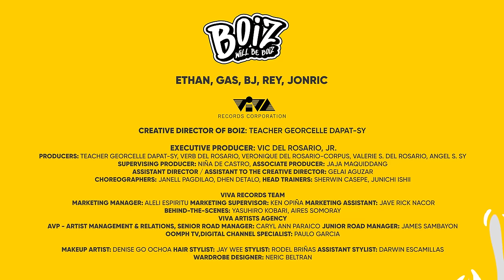BOIZ - 'I Wanna Know' (Official Music Video)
The Official Music Video of 'I Wanna Know' by BOIZ.

Debuting Pinoy pop group BOIZ aims to makes a splash with mid-tempo groover in “I Wanna Know.” This R&B inflected pop number, written by Jin Chan and produced by NEXXFRIDAY, is the launching point for singers Ethan David, sibs Gas and BJ Sy, Jonric Reyna and Rey Cariaso’s bid for Pinoy Pop prominence. And judging by the way the BOIZ look, move and sound, there’s a strong likelihood that every Gen Z will hear about them soon.

DIRECTOR: JAY-AR VILLAROJAS
CREATIVE DIRECTOR OF BOIZ: TEACHER GEORCELLE DAPAT-SY
EXECUTIVE PRODUCER: VIC DEL ROSARIO, JR.
PRODUCERS: TEACHER GEORCELLE DAPAT-SY, VERB DEL ROSARIO, VERONIQUE DEL ROSARIO-CORPUS, VALERIE S. DEL ROSARIO, ANGEL S. SY
SUPERVISING PRODUCER: NIÑA DE CASTRO
ASSOCIATE PRODUCER: JAJA MAQUIDDANG
ASSISTANT DIRECTOR / ASSISTANT TO  THE CREATIVE DIRECTOR: GELAI AGUZAR
CHOREOGRAPHERS: JANELL PAGDILAO, DHEN DETALO
HEAD TRAINERS: SHERWIN CASEPE, JUNICHI ISHII
MAKEUP ARTIST: DENISE GO OCHOA
HAIR STYLIST: JAY WEE
STYLIST: RODEL BRIÑAS
ASSISTANT STYLIST: DARWIN ESCAMILLAS
WARDROBE DESIGNER: NERIC BELTRAN

VIVA RECORDS TEAM
MARKETING MANAGER: ALELI ESPIRITU
MARKETING SUPERVISOR: KEN OPIÑA
MARKETING ASSISTANT: JAVE RICK NACOR
BEHIND-THE-SCENES: YASUHIRO KOBARI

VIVA ARTISTS AGENCY
AVP - ARTIST MANAGEMENT & RELATIONS / SENIOR ROAD MANAGER: CARYL ANN PARAICO
JUNIOR ROAD MANAGER: JAMES SAMBAYON

 PRODUCTION MANAGER: CHA CABAYAO
VFX COMPOSITOR: JAY-AR VILLAROJAS
VFX CLEANUP: BIEN CARALIAN, EMMANUEL BASCO
3D ARTIST: EMMANUEL BASCO
PRODUCTION ASSISTANT: MARK SERRANO, KEVIN OBRA
PRODUCTION DESIGNER: JES DIZON

Composed by Jin Chan
Produced by MADEINDVN, Ramon “Saint” Gaspan, Jin Chan, NEXXFRIDAY
Arranged by MADEINDVN, NEXXFRIDAY, Jin Chan
Mixed and mastered by MADEINDVN
Recorded by Jin Chan, NEXXFRIDAY
Production House: WAYBETTR

SPECIAL THANKS TO:
G-Force Dance Center

LYRICS:
Wala na bang magagawa
Kung parati ka na lang naiisip
Hmm, hindi naman sinasadya
Kung parati kang nasa ‘king panaginip

Para mawala ka sa ‘king puso
Para bang hindi na ‘ko natuto when it comes to you

'Cause I'm all burned out
I'm all strung out when it comes to you
When it comes to you, yeah

You just left me all alone
Driving this broken road alone
Don't got a place to call a home
Don't got nobody to hold me close

Oh, you just wanna let me down
Spinning my feelings all around
Paulit-ulit ka na lang
Why do you do this

To know, to know

Gusto ko lang naman talagang malaman
Bakit hindi kita kayang kalimutan
Araw-araw na lang na nalilito
Ba’t kayang gawin lahat ng para sa ‘yo

Ang dami-dami namang babaeng nasa mundo
Bakit ba ‘ko nababaliw parati sa ‘yo (ohh hoh)
Pagmamahal nga ba talaga ito
Kailangan ka ba talaga sa piling ko

‘Pag nasa labas ikaw lang ang nakikita
‘Pag ‘di masilayan araw ko ay masira
‘Pag hindi ka marinig parang mabingi
Sandali lang hinihingi

Gustong katabi ka sa araw hanggang gabi
Hanggang madaling araw
Parang madali talagang gawin
Parang nalimutan ang ginawang pananakit
Muntikan ka talagang mahalin muli

Yeah